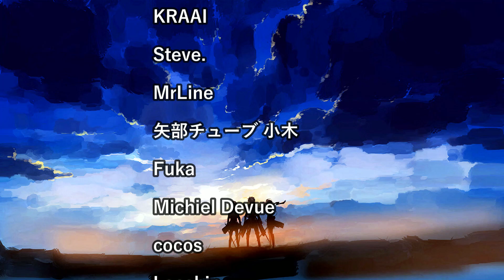STEINS;GATE 0 EPISODE 20 REACTION!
Damn, this episode hits like a truck... I never expected Okabe to go to the future, to 2036. He experienced terror of war and saw everyone's struggle to survive. The scene with Rukako hits hard man, it's almost as if Rukako was waiting for Okabe to wake up and then die, it was so heartbreaking. Yet another tragedy in the sea of suffering for Okabe. He doesn't want to give up, he asked Daru and Maho about time leap machine, time to leap again!